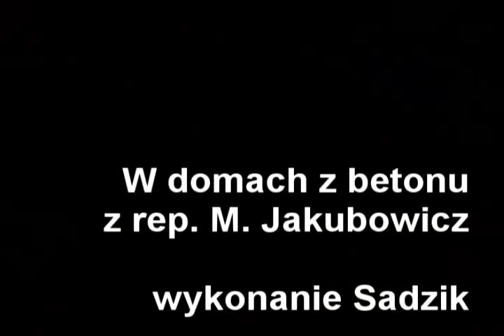W domach z betonu (wyk. SadzikOTB)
W domach z betonu z rep. Martyny Jakubowicz w moim wykonaniu :)

Klawisz M-Audio KeyRig 49
Host FL9
Pianino/Bas SampleTank 2.x
Bębny ezDrummer